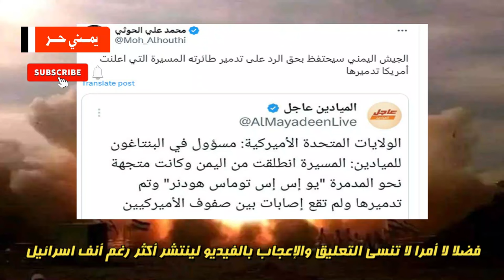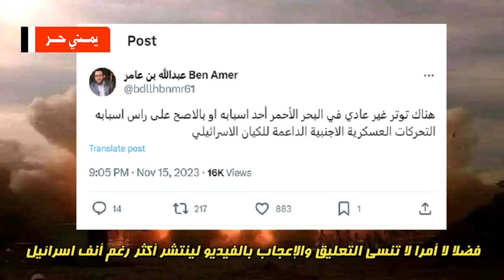عاجل.. توتر في البحر الأحمر وصنعاء تعلن احتفاظها بحق الرد ماذا يجري؟